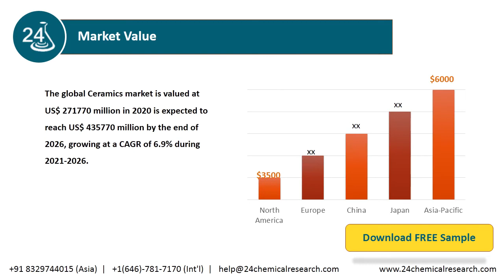Ceramics Market Research Report 2020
The global Ceramics market is valued at US$ 271770 million in 2020 is expected to reach US$ 435770 million by the end of 2026, growing at a CAGR of 6.9% during 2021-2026.